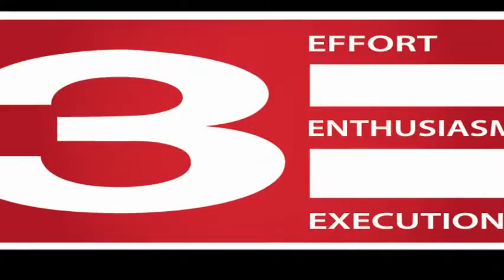2013 OLIVET FOOTBALL HIGHLIGHT